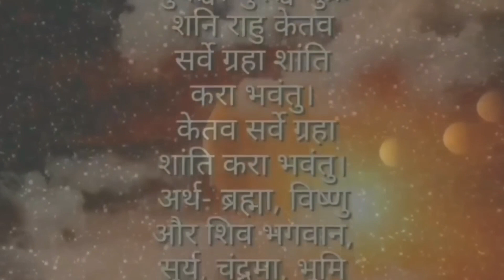भोली साँझ चन्द्र ग्रहण, 4 जनावरलाई खुवाउनु 1 चीज, सात पुस्ता सम्म पर्गती, Earnmoney in life, Chandra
28 october 2023 chandra grahan
chandra grahan
28 october chandra grahan
chandra grahan 28 october 2023
28 october 2023 chandra grahan timing
chandra grahan kab hai
28 october 2023 chandra grahan sutak timing
chandra grahan 2023 in india
chandra grahan 2023 date
28 october chandra grahan 2023
28 oct 2023 chandra grahan
grahan 2023
2023 mein chandra grahan kab hai
chandra grahan 2023 in india date and time
chandra grahan 28 oct 2023
28 october 2023 lunar eclipse
28 october 2023 chandra grahan time
chandra grahan 2023 date and time
sutak kab lagega
chandra grahanam
28 october 2023 grahan
surya grahan 2023
chhandra grahan october 2023 in telugu
chandra grahanam telugu
chandra grahan kitne baje lagega
grahan
chandra grahanam eppudu
lunar eclipse october 2023
chand grahan
astrology
chand garan 28 oct
चंद्र ग्रहण 2023
lunar ecslipe 28 oct
chandra grahan time in india
lunar ecslipe 28 october 2023
chand grahan today
chandra grahana
28 oct chand grahan
support daksh
chandra grahan odia
chand grahan in 2023
astrology remedies
devotional
astrology in telugu
चंद्र ग्रहण
machiraju kiran kumar astrologer
astrology 2023
machiraju
kiran kumar
sri machiraju kiran kumar
machiraju kiran
odisha news
latest odisha news
machiraju bhakti channel
surya grahan
14 october surya grahan
चंद्र ग्रहण कब लगेगा
28 october chandra grahan time
28 october 2023
chandra grahan kab lag raha hai
machiraju bhakti
machiraju kiran kumar
rajayogam pattalante
grahanam eppudu 2023 telugu
2022l3 grahanalu in telugu
grahanalu in 2023 in telugu in in...
2023 grahanam dates in telugu
surya grahan 2023 telugu
2023 surya grahan chandra gra..
rajayogam
29 october 2023 chandra grahan
chandra grahan kitne baje dikhega
14 october 2023 surya grahan timing
चंद्रग्रहण कितने बजे लगेगा
chandragrahan kab lagega 2023
grahan time
grahan kitne baje lagega aaj
grahan ka samay
chandra grahan 28 tarikh
chandara gahan 2023 odia
chandragrahanamepudu2023
chandrapura
chandra gahana
chadra gahan
chandra grahan chandra grahan
28 tarikh chandra grahan
sindurer adhikar
chandra grahan 2023 date & sutak timing
शरद पूर्णिमा चंद्र ग्रहण 2023
sharad purnima chandra grahan
chandra grahan 2023 dates and time in india
28 october lunar eclipse 2023
12 राशियों पर प्रभाव
what not to do in grahan
चंद्रग्रहण 28 अक्टूबर 2023
14 october 23 suryagrahan
chandragrahan 2023 october 29
grahan kadhi ahe
october 23 chandra grahan
grahan kadhi aahe
chandragrahan sutak kal 28 october
चंद्रग्रहण 2023
chandragrahan 2023 date and time in marathi
chandragrahan 28 october 2023
grahan timings on 28 october 2023
चंद्र ग्रहणाचा सूतक काळ पाळयचा का
28 ऑक्टोबर 2023 चंद्र ग्रहणाची वेळ
chandragrahan bhartat disnar ahe ka
28 october 2023 chandragrahan
chandragrahan
चंद्रग्रहण भारतात दिसणार आहे का
2023 chandragrahan time
28 ऑक्टोबर 2023 चंद्रग्रहण
2023 chandra grahanam in telugu
2023 october 28 chandra grahan timing
moon eclipse timing
lunar eclipse timing
october 28 2023 lunar eclipse
lunar eclipse 28 october
karnataka chandra grahana timing october 28
28 october chandra grahan timing
chandra grahana timing october 28
chandra grahan 2023 date and time in kannada
chandra grahana kannada 2023
chandra grahan 2023 kannada time
lunar eclipse october 28 2023
lunar eclipse october 2023 in india
lunar eclipse october 2023 astrology
2023 grahana in india
surya grahana
grahana in kannada
hari shasthri
hari shasthri guruji
nitya soubhagya
chandra grahan october 2023 date and time
28 october 2023 chandra grahan hindi
khabar odisha
cuttack news
bhubaneswar news
ama odisha
kanak news
29 october chandra grahan 2023 in india time
28 october lunar eclipse time in india
2023 lo grahanalu in telugu2023 lo grahanalu in telugu
surya grahanam eppuduchandra grahanam eppudu
surya grahan 2023 in india date...
lunar eclipse 29 october
grahanam eppudu
grahanam
29 october lunar eclipse
chandra grahan 29 october 2023
28 october chandra grahan sahi samay
chandra grahan sutak time
29 october 2023 chandra grahan sahi samay in india
chandra grahan 29 october sahi time
2023 ka dusra chandra grahan kab lagega
चंद्र ग्रहण सही समय
29 october